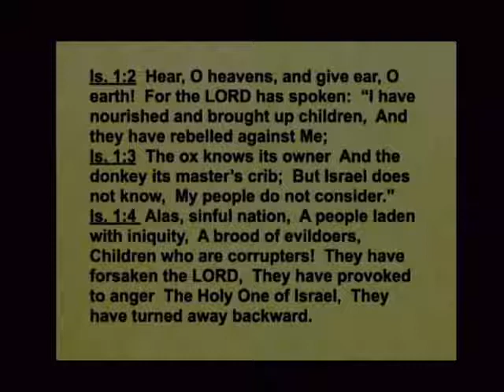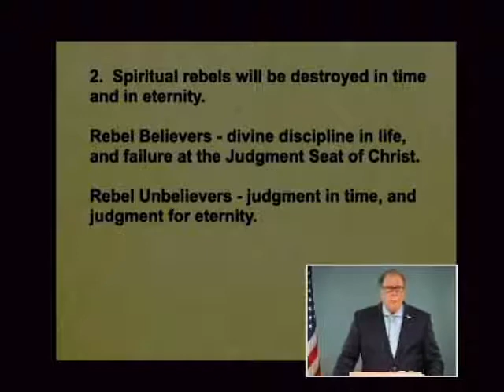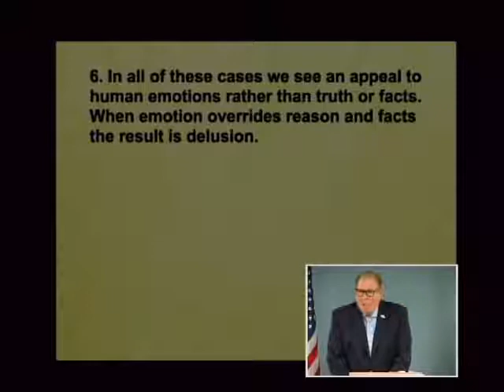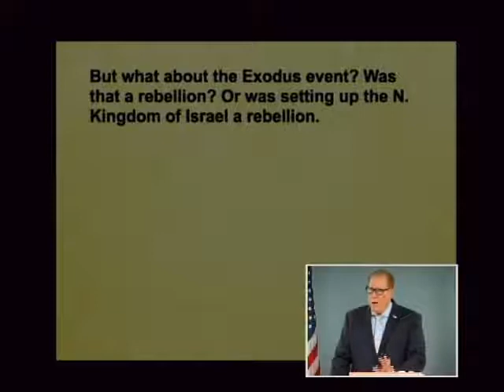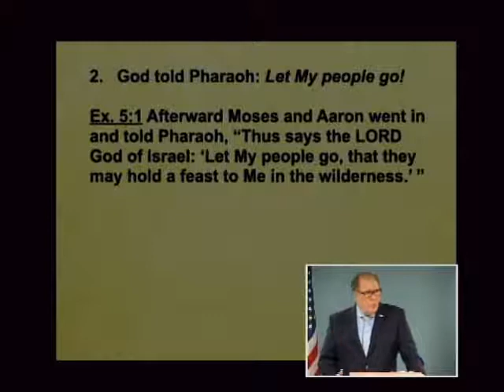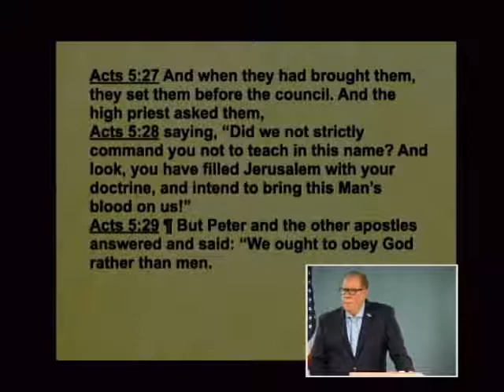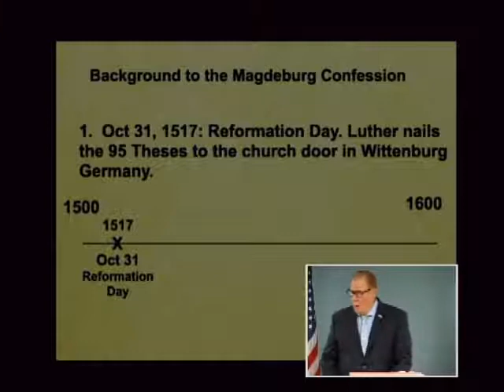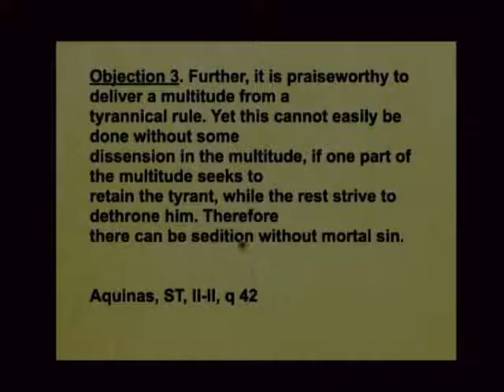Samuel 221B - To Obey or to Rebel?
To Obey or to Rebel? 2 Samuel 15 and 20. July 14, 2020

Everywhere we look we see evildoers trying to destroy our country. Should we protest against them? Listen to this lesson to learn that God has established authority and believers are instructed to obey it. See the exception to that principle when someone is ordered to disobey God in some manner. Hear a panorama of biblical rebels who were doing what was right. Find out that tyrannical government is to be resisted. See if Martin Luther’s rebellion against the Roman Catholic Church was just. Learn about the Magdeburg Confession and its application.